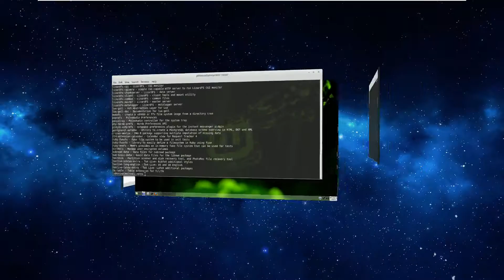Mint 19 Desktop Production